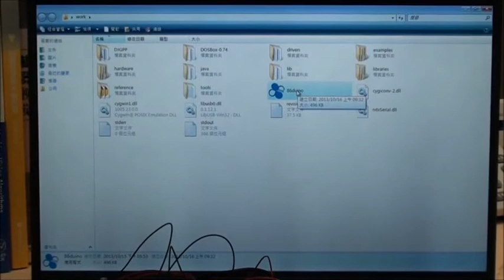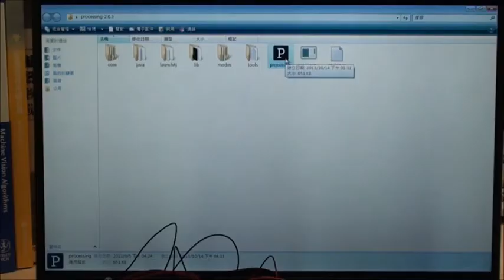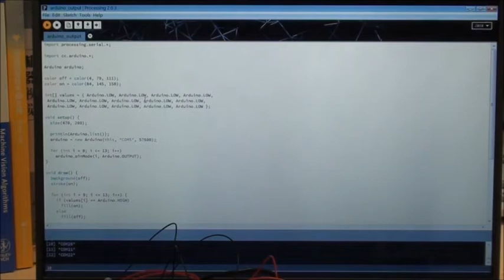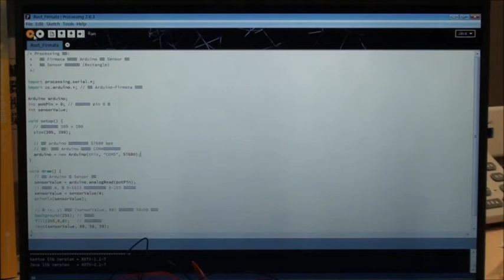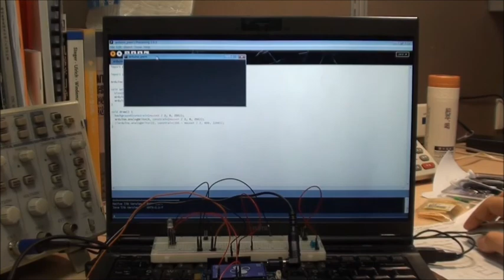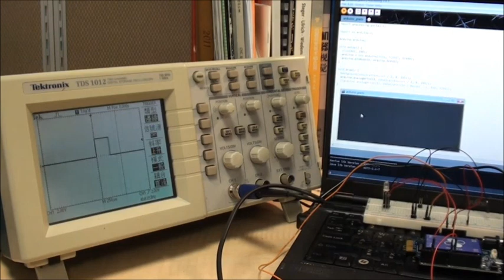86duino FIRMATA Demo